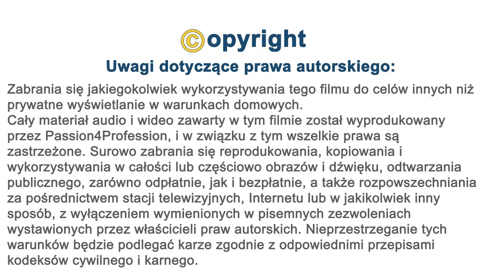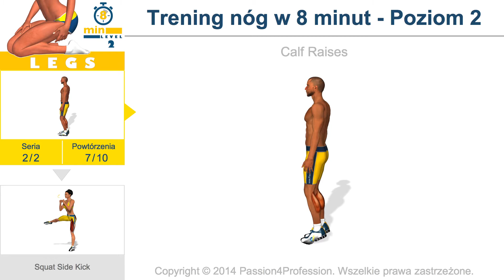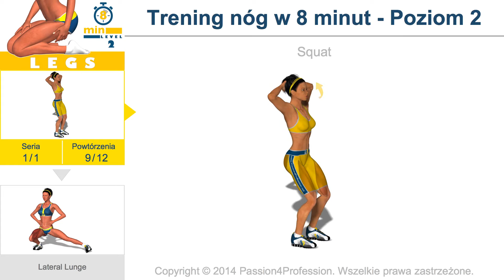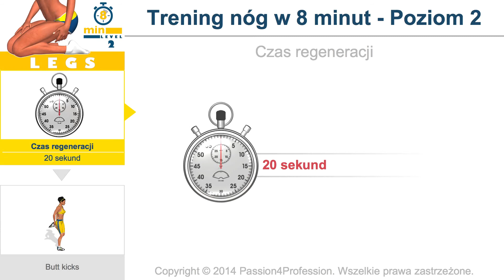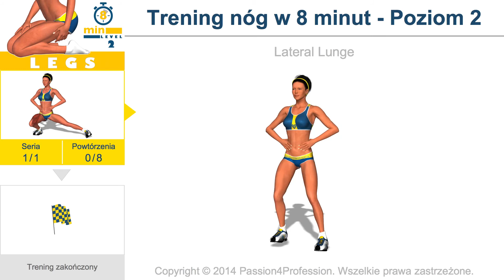Trening nóg w 8 minut - Poziom 2 - No Music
Bazując na założeniach podstawowego poziomu, zwiększono intensywność ćwiczeń poprzez skrócenie przerw między ćwiczeniami i zmianę tygodniowego planu treningowego. Dodano nowe zaawansowane ćwiczenia, obejmujące pajacyki, które są doskonałe, gdyż stymulują mięsień czworogłowy i łydki przy jednoczesnym zwiększeniu wysiłku aerobowego. Ćwiczenie to jest idealne dla użytkowników średnio zaawansowanych (mężczyzn i kobiet).